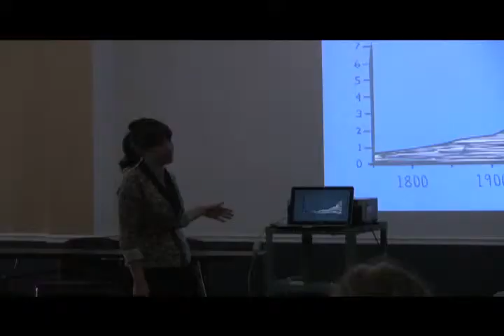the story of stuff